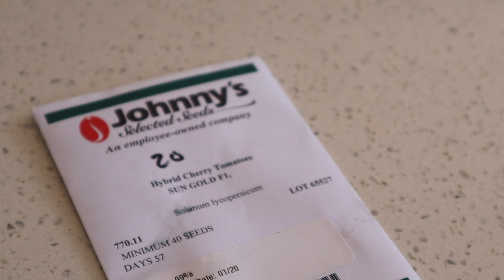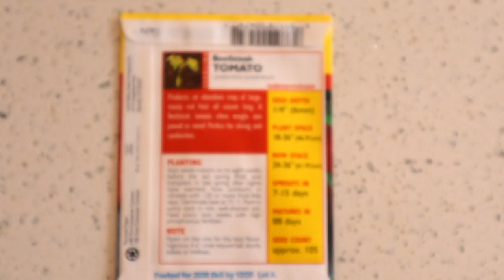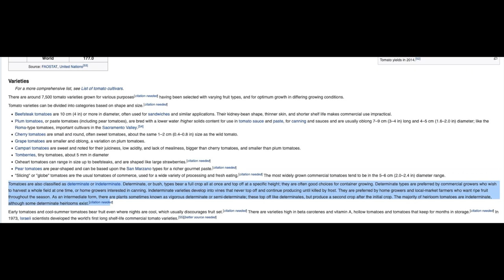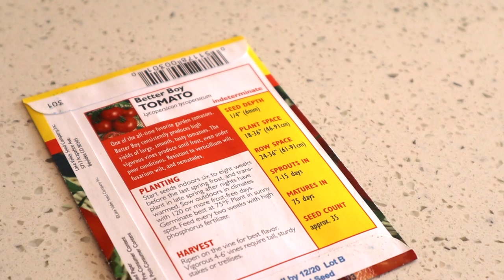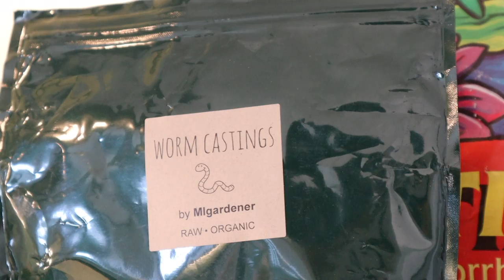Four Best Tomato Varieties to Grow for our Victory Garden | Pt 1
When planning for our Victory Garden, the first thing we needed to decide on was the best tomato varieties to grow for our needs. With the current state of the world, it's more important than ever to dig into the land and start producing more of the food that we eat. In this Victory Garden video series, we take the first step by starting tomato seeds indoors. We talk about how we chose the best tomato varieties for a remote victory garden and show you how to start tomato seeds and pot up the seeds indoors.